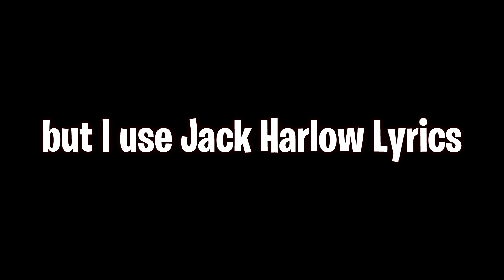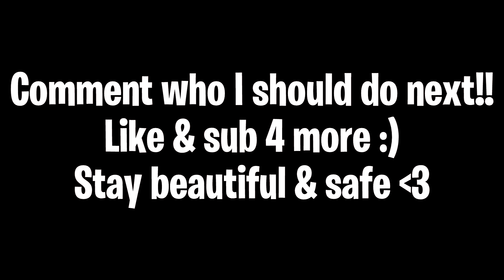Among Us but I use Jack Harlow lyrics